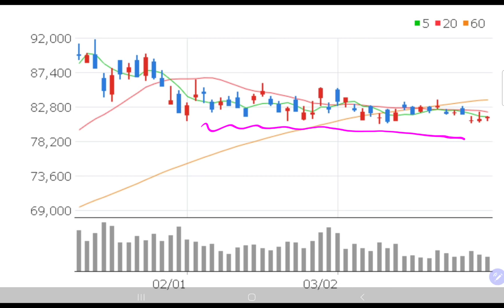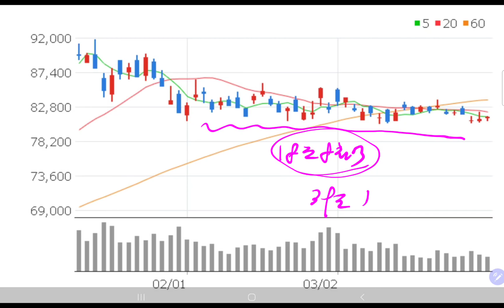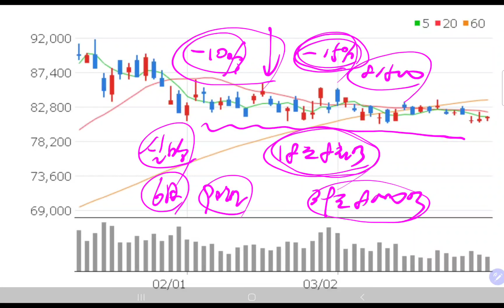삼전 주가 지지부진, 최고점 대비 -15%인데, 지금이 매수할 시기인가요?